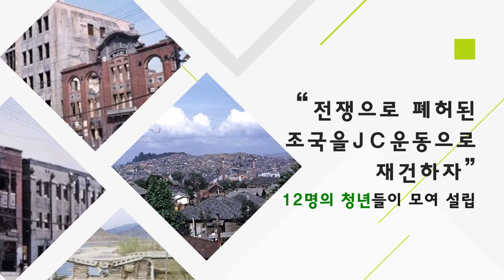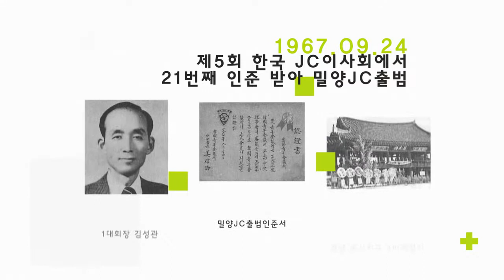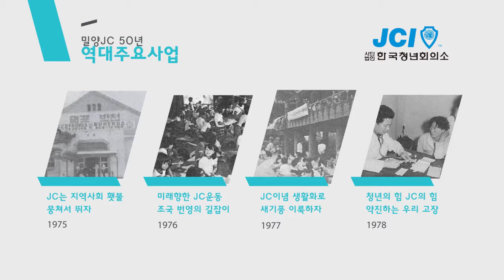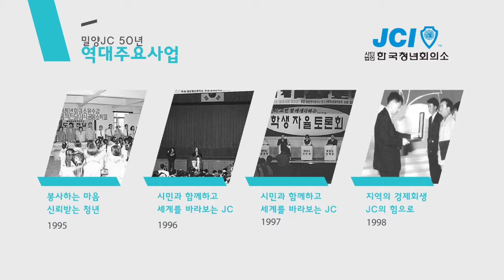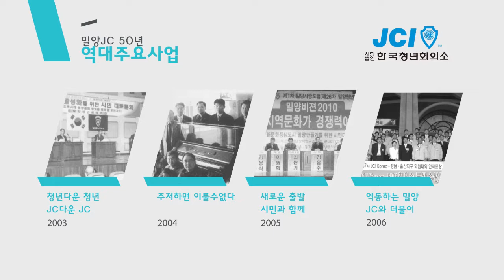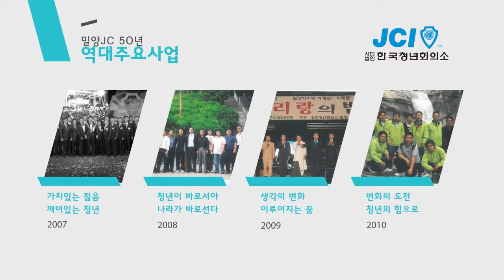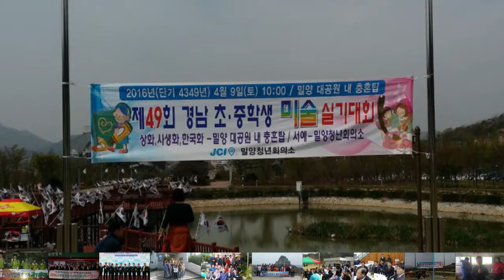JCI 밀양청년회의소 2017 50주년 기념영상(나레이션 송경화)